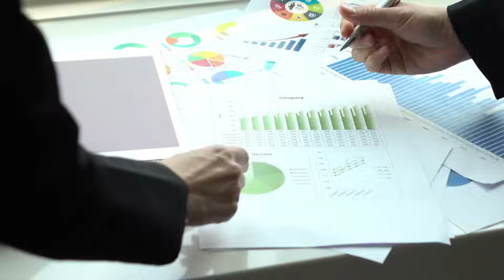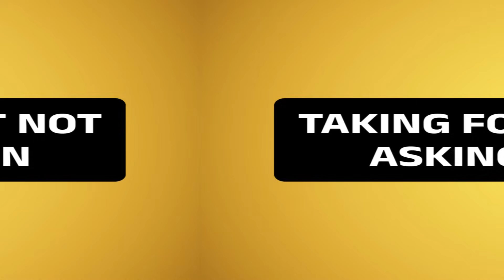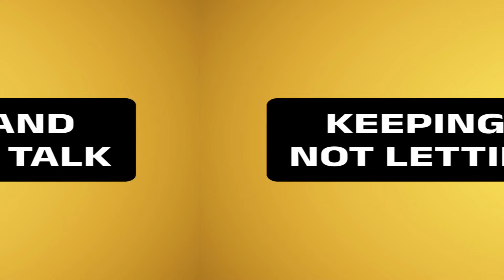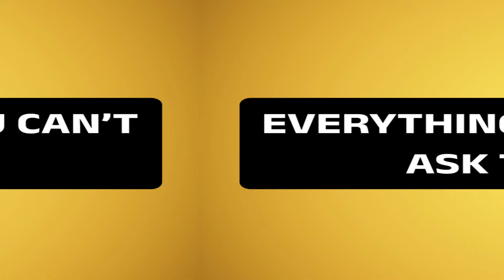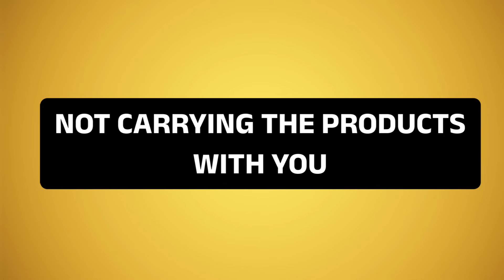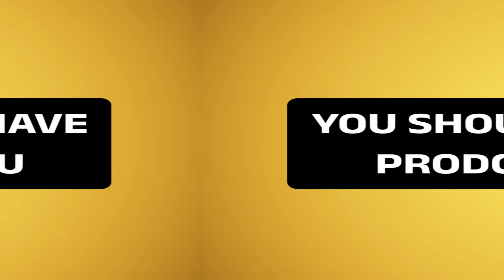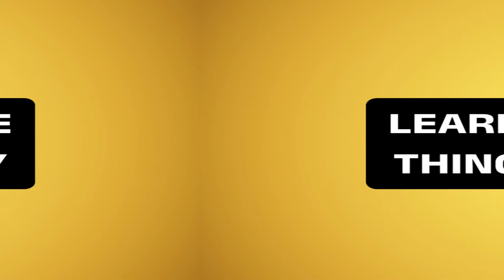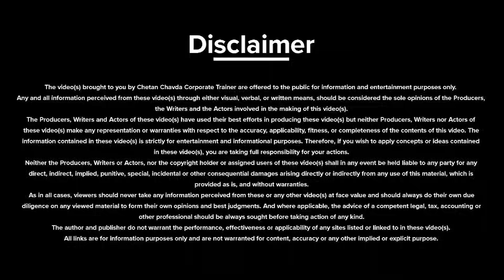Follow up में होने वाली 5 बड़ी गलतियाँ… | 5 Mistakes in Follow up | MLM | Chetan Chavda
In this Video Motivational Speaker & Business Coach Chetan Chavda shares सबसे अच्छी अपलाइन कैसे बने ?

- सबसे अच्छी अपलाइन कैसे बने ?

About Trainer

Master of leadership, Wealth creation and

ChetanChavda_Network_marketing_trainer_​&Business_coach

Best wishes,
Chetan Chavda